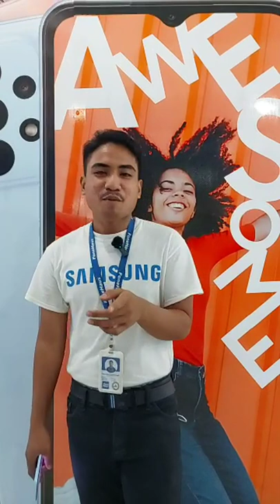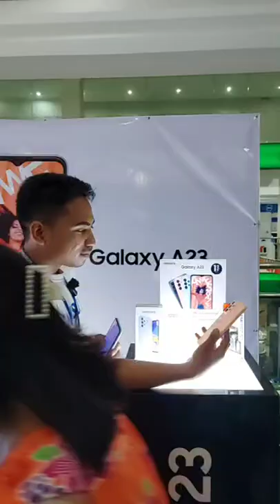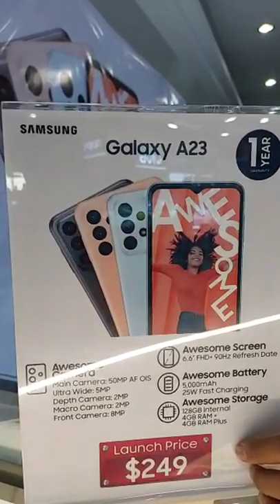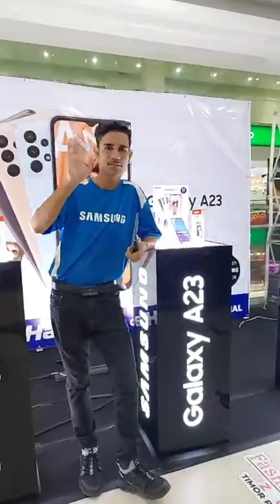Samsung Galaxy A23 Launch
SAMSUNG GALAXY A23 TO'O ONA!!!
GEAR UP, GET AWESOME!!!

Fo kuñese Samsung Galaxy A23 foun!

AWESOME SCREEN
6.6" FHD+ 90Hz Refresh Date

AWESOME CAMERA
Main Camera: 50MP AF OIS
Ultra Wide: 5MP
Depth: 5MP
Macro: 5MP
Front Camera: 8MP

AWESOME BATTERY
5000mAh 25W Super Fast Charging

AWESOME STORAGE
128GB Internal, 4GB RAM + 4GB RAM Plus*

Samsung Galaxy A23 oficialmente lansa ona ohin loron (Kinta) 19 Maio too (Segunda) 21 Maio ho presu espesíal iha loron lansamentu  $249 deit!!!
Ketha haluha Fone Haus Baucau Disponível ona ho presu lansamentu nian.

Mai lalais vizita Samsung Showcase Booth iha loja Fone Haus Timor Plaza nia oin andar 2 no sosa kedas  imi nia telefone foun ohin loron!  Bele mos sosa ona iha Baucau ho presu nebe hanesan.

Samsung Awesome hein imi ho atendimentu diak liu ba kliente dahuluk nain 23 sei hetan JBL T110 Headset Gratuita bainhira imi sosa telefone A23!!!

Ate logo!